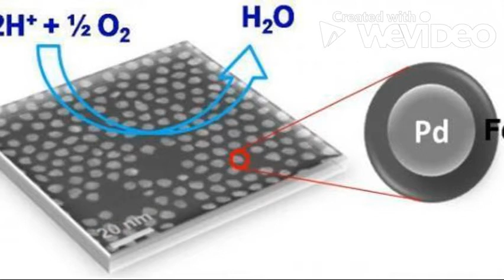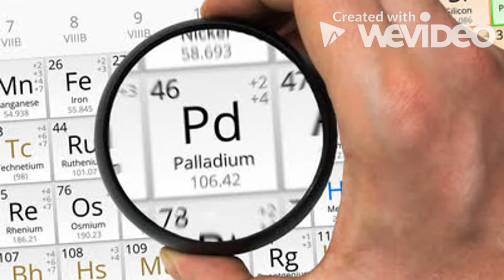All About Palladium!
This video is about Palladium

Sources-

More about Palladium-